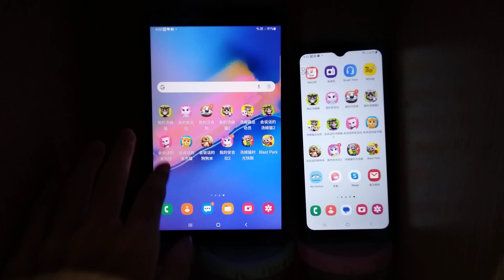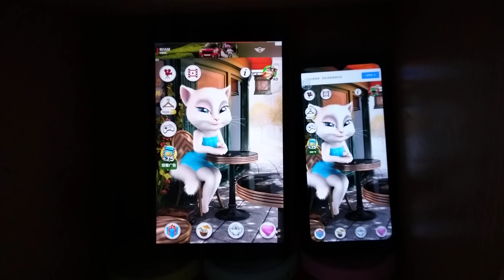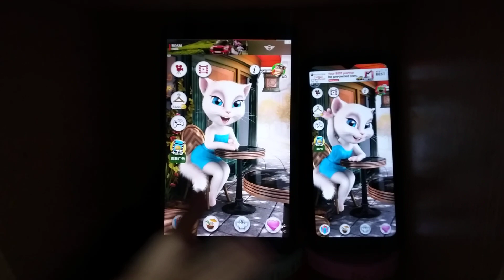Talking Angela Echo 16287